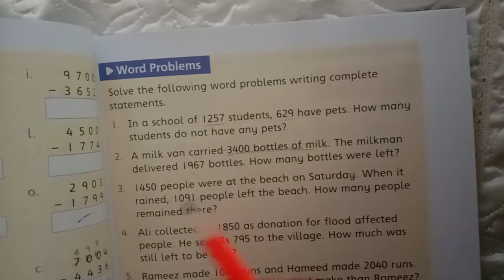New Countdown for three class